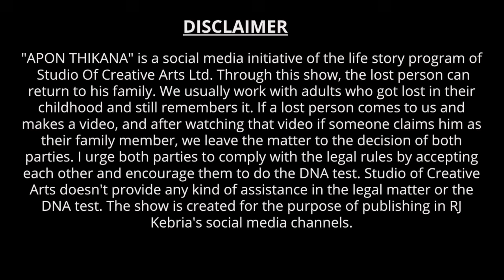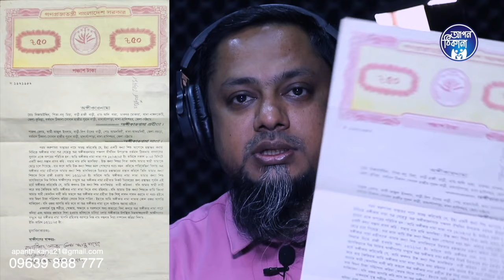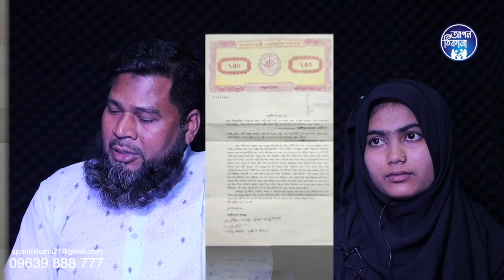শুধু একটা নজর দেখুম ! Apan Thikana: 359 I Tasfia I Studio of Creative Arts Ltd I